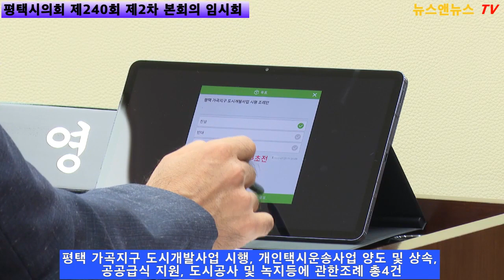평택시의회 제240회 제2차 본회의 임시회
[양해용 기자]=평택시 의회 운여위1건기획위11건복환위10건산건위4건 처리